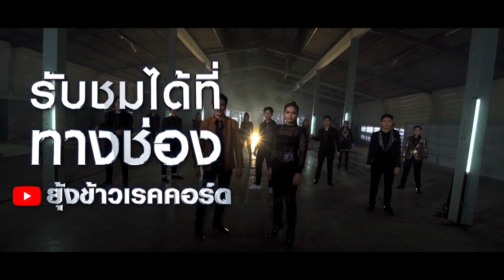ไมค์ทองคำเด็ก 5 | EP.18 | 4 เม.ย. 63 [3/4]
ทุกวันเสาร์ เวลา 20.05 ช่อง 23 เวิร์คพอยท์